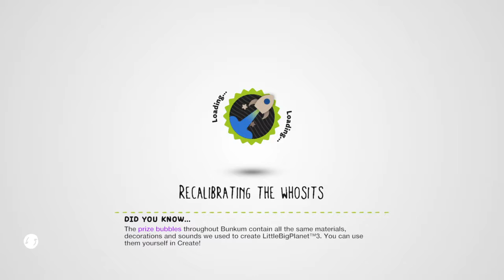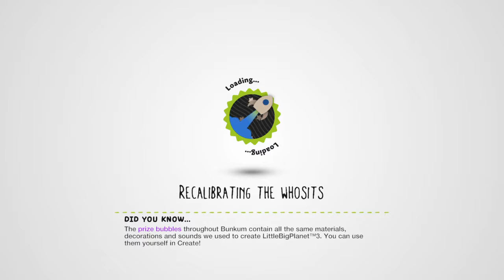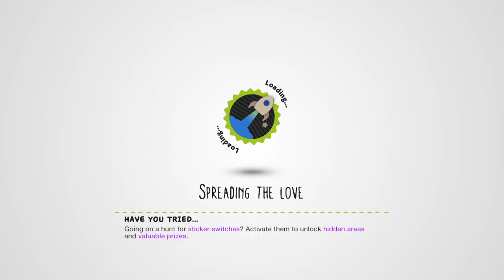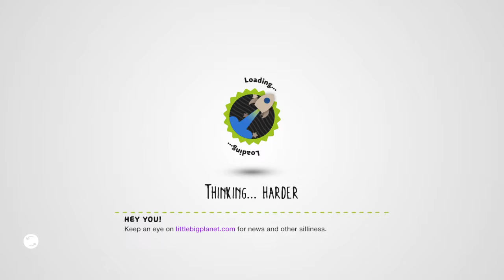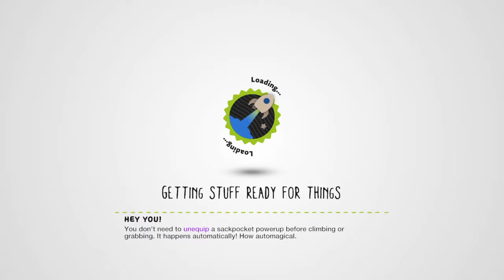Crist is my brother